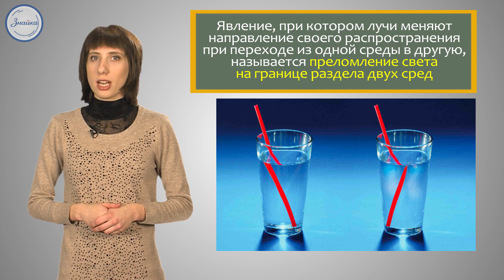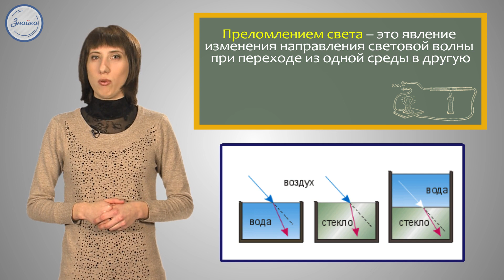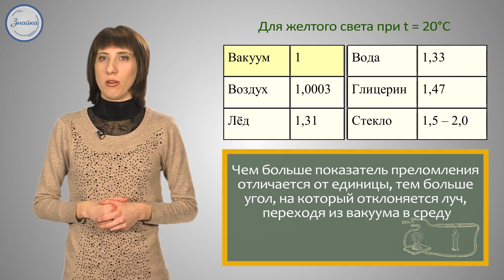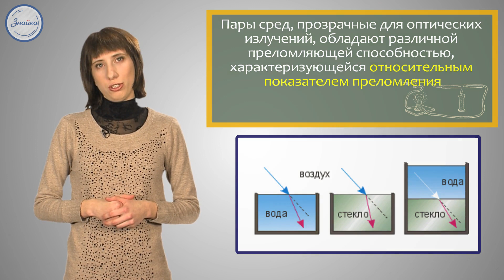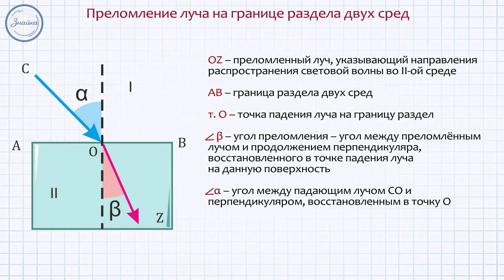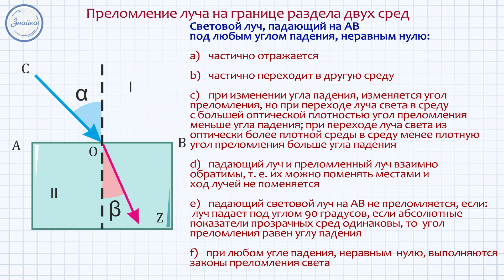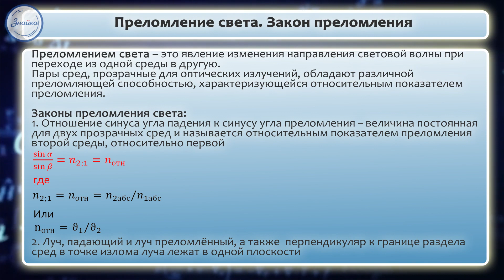Физика 8 класс. Преломление света. Закон преломления света.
Тема 17. Преломление света. Закон преломления
Преломление света – это явление при котором лучи света меняют свое направление и расположение.
Такое явление можно наблюдать поместив карандаш или любой продолговатый объект в стакан наполненный водой. Подводная часть карандаша будет изменять свое направление относительно его надводной части, однако это только то что мы видим. На само деле карандаш свою форму и направление не изменяет.